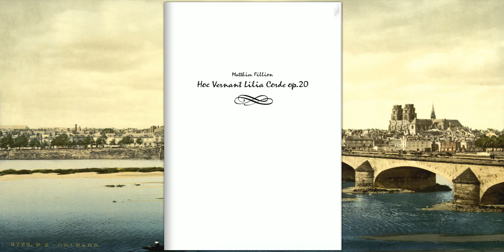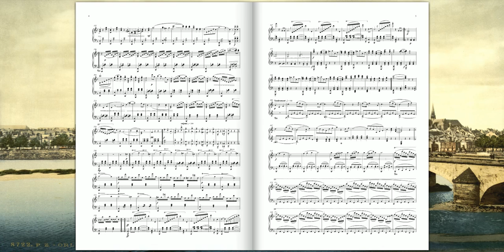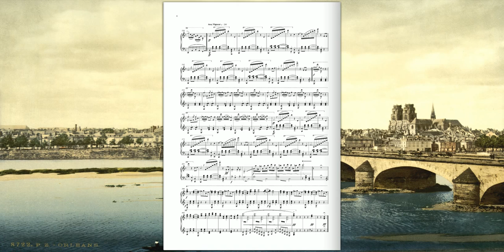[Original Composition] Hoc Vernant Lilia Cordes Op.20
Hoc Vernant Lilia Cordes Op.20 pour Piano
(Matthieu Fillion)

Hoc vernant lilia corde est la devise de la ville d'Orléans (donnée par Louis XII, alors duc d'Orléans) : « C’est par ce cœur que les lys fleurissent » ou « Ce cœur fait fleurir les lys ».

"Quand déjà pétillait et flambait le bûcher,
Jeanne qu'assourdissait le chant brutal des prêtres,
Sous tous ces yeux dardés de toutes les fenêtres
Sentit frémir sa chair et son âme broncher.
Et semblable aux agneaux que revend au boucher
Le pâtour qui s'en va sifflant des airs champêtres,
Elle considéra les choses et les êtres
Et trouva son seigneur bien ingrat et léger."
Paul VERLAINE (La Pucelle)